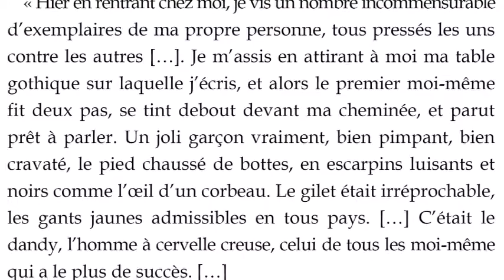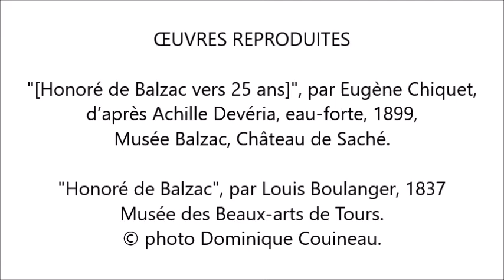Théorie du conte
Dans la "Théorie du conte", texte étonnant sorti de la plume de l’écrivain alors âgé de trente ans, Balzac se décrit à travers deux principaux autoportraits : celui du dandy des débuts et le portrait prophétique du laborieux auteur de "La Comédie humaine" vingt ans plus tard. Ces deux facettes du romancier vont coexister tout au long de sa carrière.